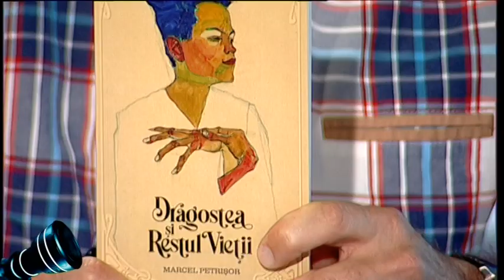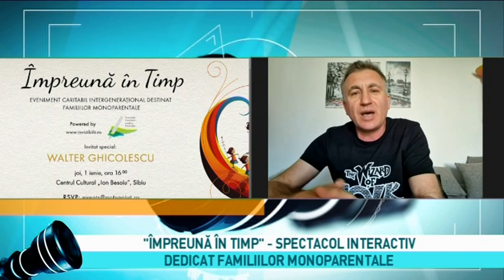PRIM-PLAN OBIECTIV, 30 mai 2023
Moderator: Ovidiu Damian
Producător: Emilia-Raisa Avram
Invitati:
MARCEL PETRIȘOR, poet
PRIN ZOOM: ELENA UNGUREANU,  Asociația Provident pentru Educație
WALTER GHICOLESCU, artist
Teme:
MARCEL PETRIȘOR – CuVântul în față
POEZIA CA REFUGIU ȘI RESURSĂ
„CUVINTELE SUNT CANDELABRELE GÂNDURILOR”
“DRAGOSTEA ȘI RESTUL VIEȚII”
LANSARE DE CARTE
„ÎMPREUNĂ ÎN TIMP” – SPECTACOL INTERACTIV DEDICAT FAMILIILOR MONOPARENTALE